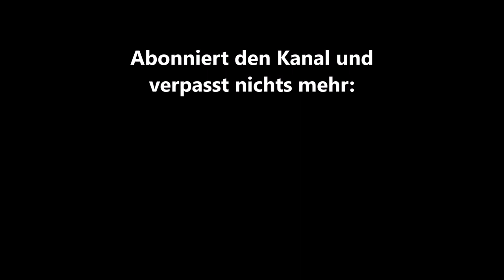Kurt Lauterbach 1964 | Büttenredner | Kölner Karneval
Auf diesem Karneval erfahrt ihr alles zum Kölner Karneval. Dieser hat viel zu bieten: Eine reichhaltige Historie, zahlreiche nette Annekdoten und großartige Künstler. Seit 1823 in der jetzigen Form.

 ▬ Empfohlene Webseiten ▬▬▬▬▬▬▬▬▬▬▬▬